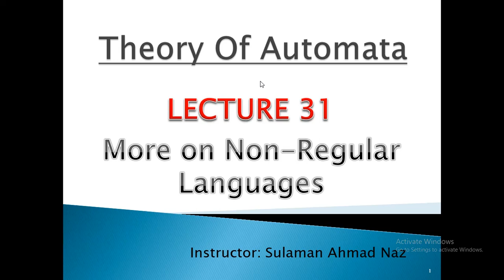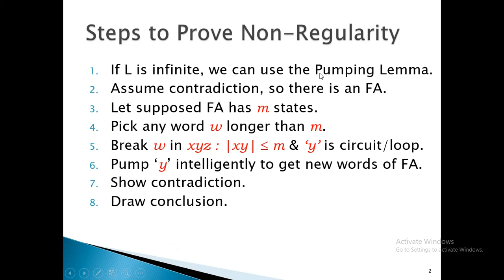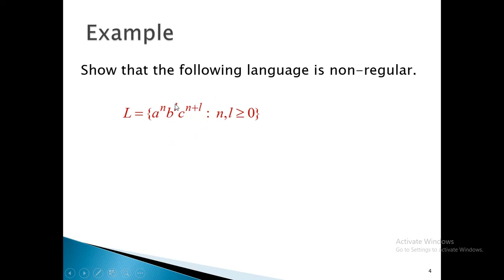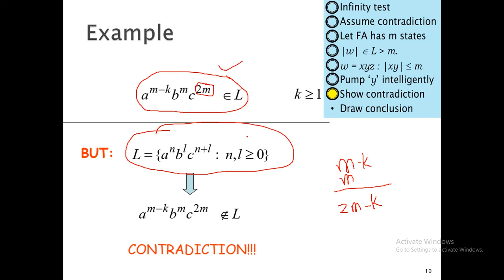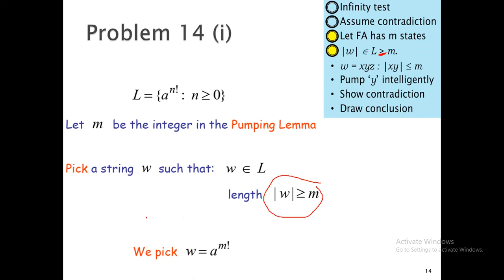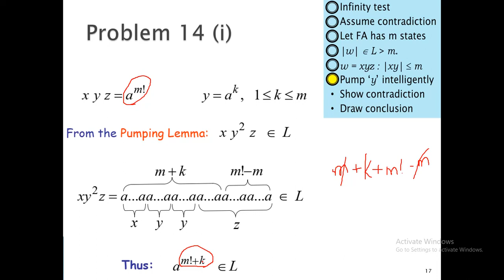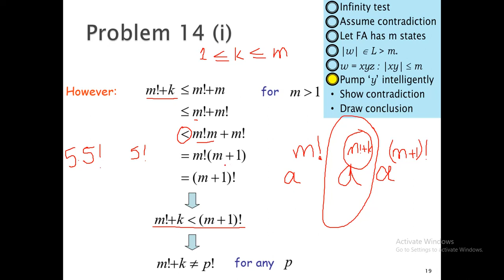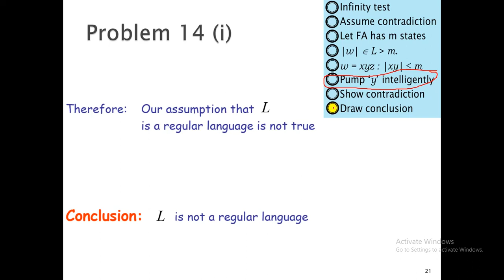Theory of Automata and Formal Languages - Lecture 31 - More on Non-Regular Languages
More on Non-Regular Languages & The Pumping Lemma